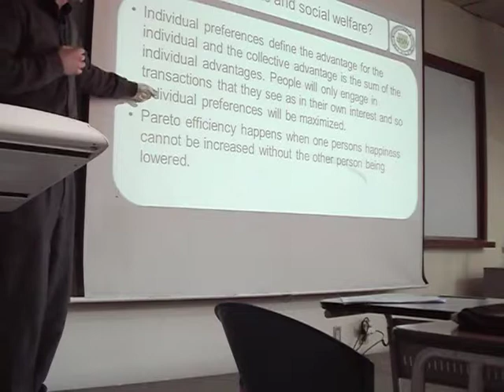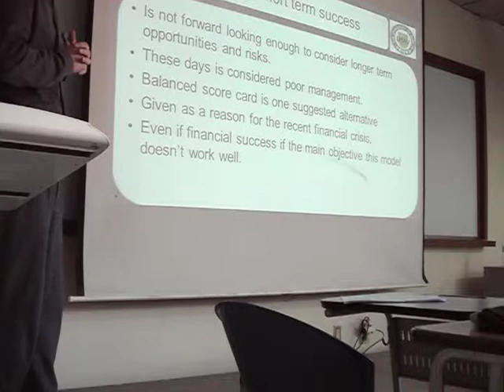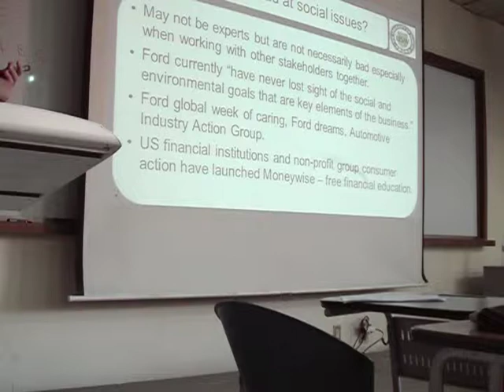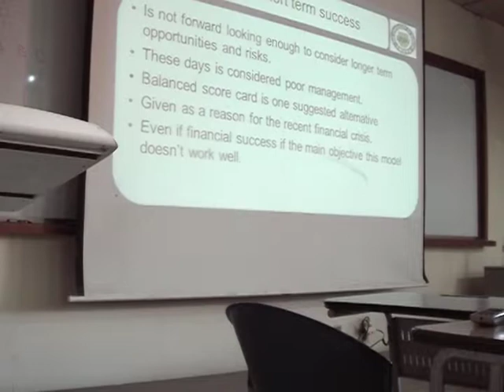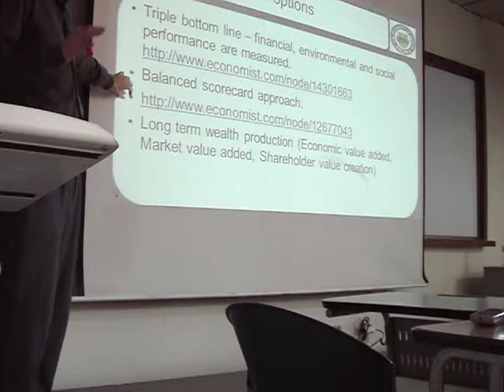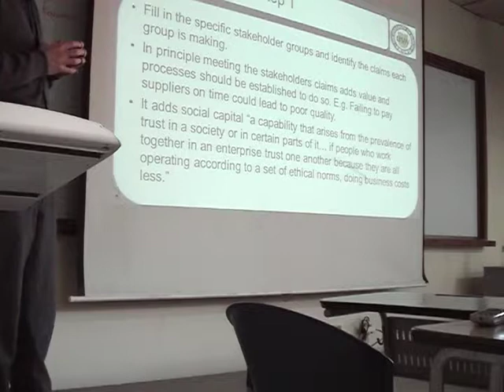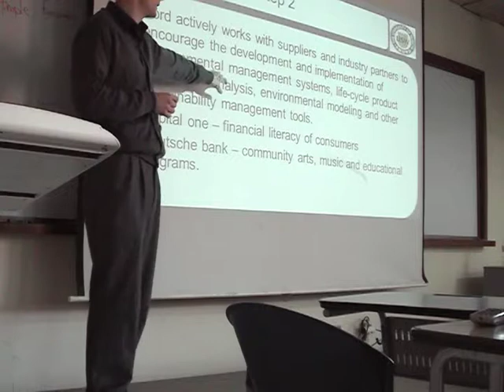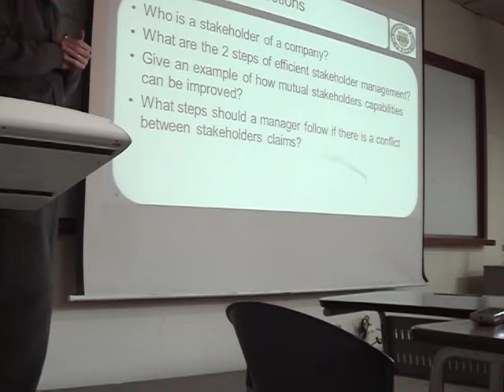2. Stakeholder Management - Business Ethics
Homepage University of Suwon, Global Business Department